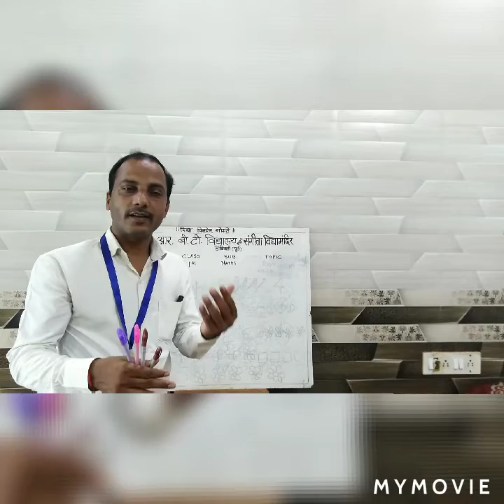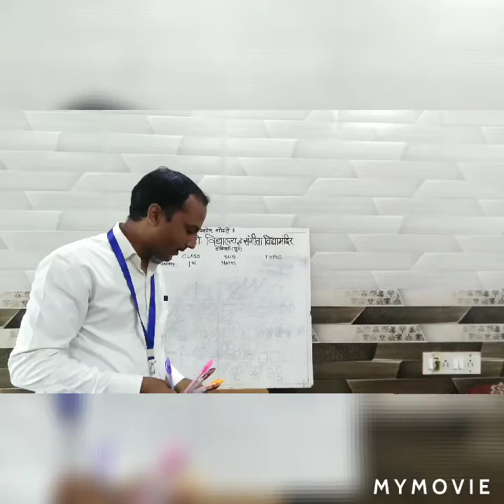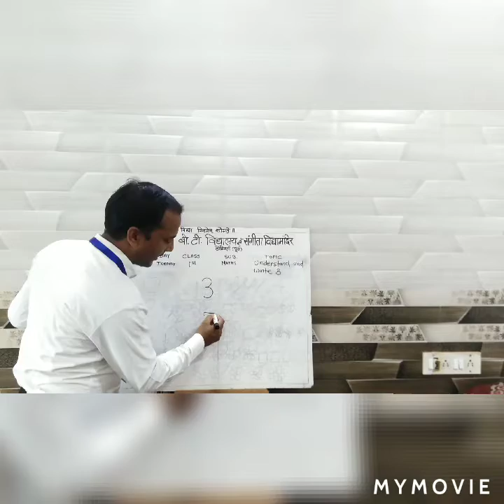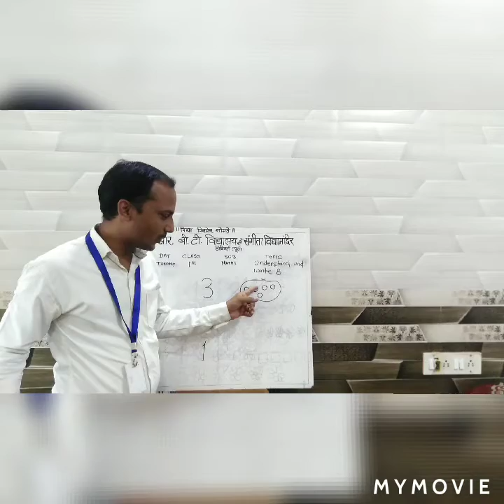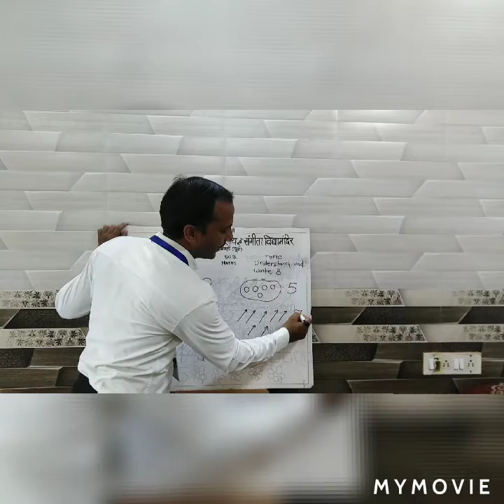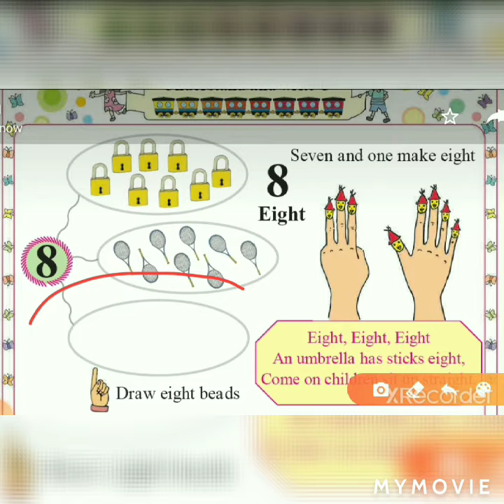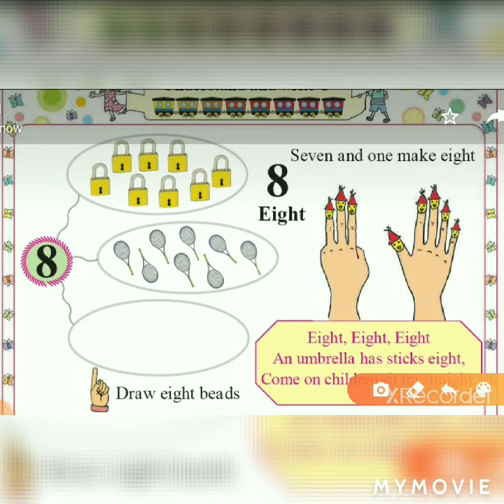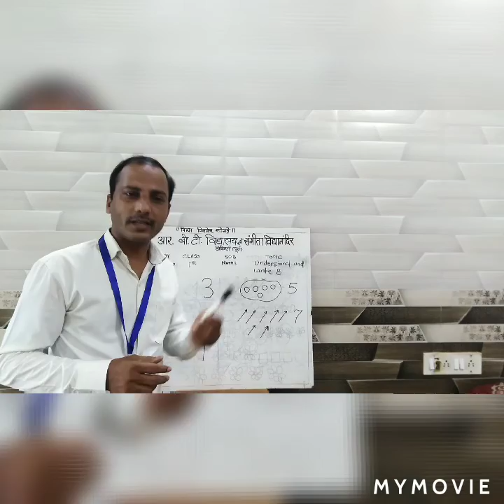Class 1 - Mathematics -Understand and write 8